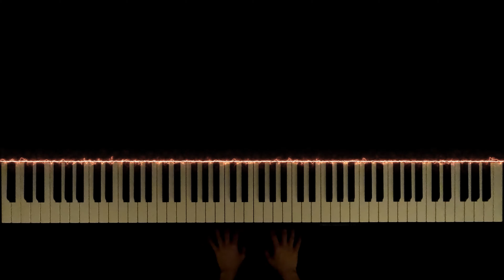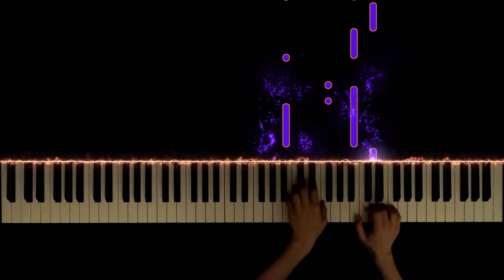Sia Unstoppable || Piano Cover || Advanced Level || FREE Music Sheet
Sia is one of my favorite artists and she puts out a lot of great hits. But, we don’t know so much about Sia. I’m presenting you with an advanced arrangement of the song Unstoppable.
She created a self-image where she is constantly hiding behind wigs. It makes me wonder, who is actually Sia? What’s her full name, where is she from, and how old is she?